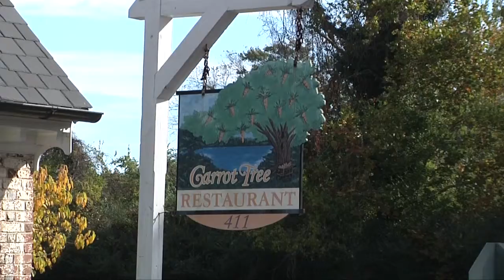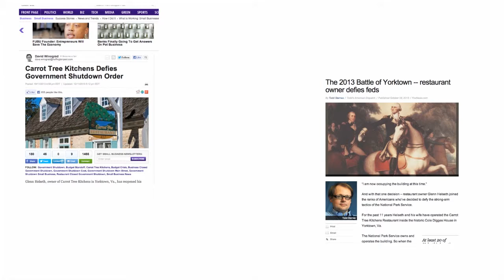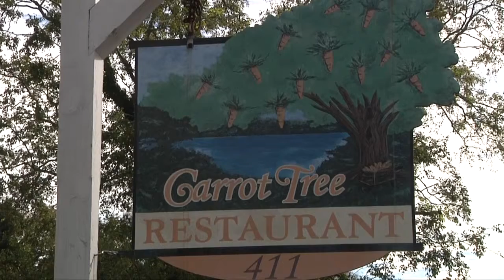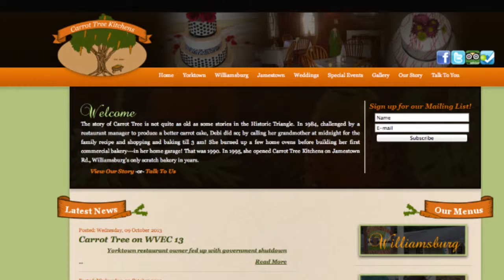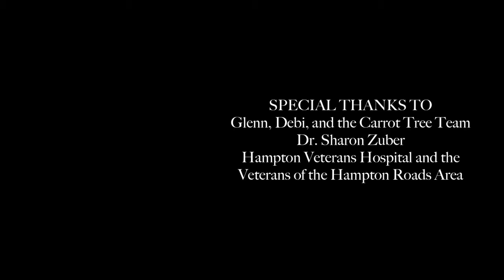Tribe Update - Carrot Tree Kitchens' Lunch for Veterans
Get the scoop on a local restaurant that has been causing a lot of buzz in the news lately.

OUR SHOWS:
Everyday Gourmet
Flat Hat Insider
Ghostburg
I Punch Gravity
Trendspotters
Tribe Choices @ the Movies
Tribe Update